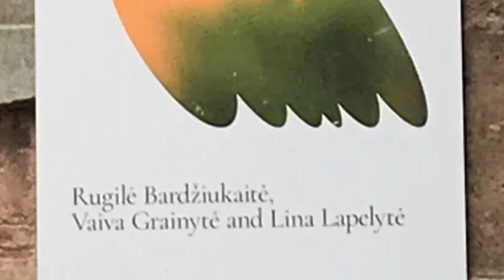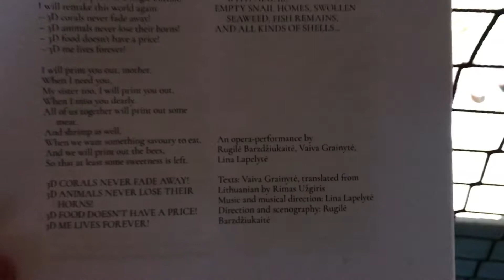Bienal de Venecia 2019 - Sun & Sea (Marina), de L. Lapelyte, Grainyte, Barzdziukaite.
Performance musical.